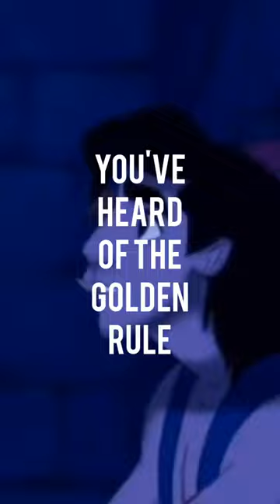🧞 Aladdin - "Whoever has the gold makes the rules" 😏